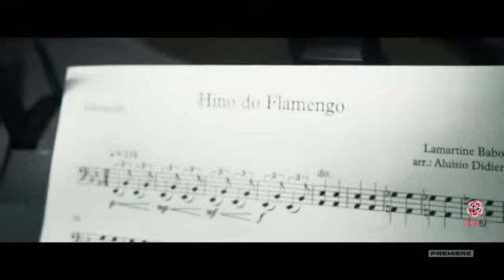TORCIDA: Será que dá pra fazer isso com o hino do Palmeiras que mais parece uma marcha fúnebre?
Vídeo de CAPITÃO LEO RIBEIRO